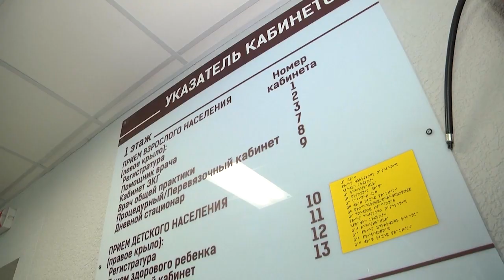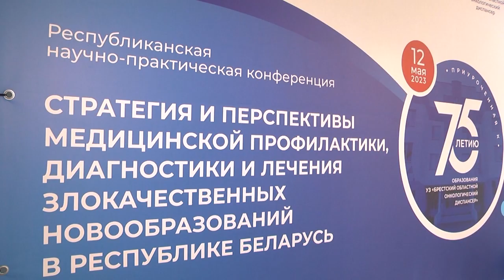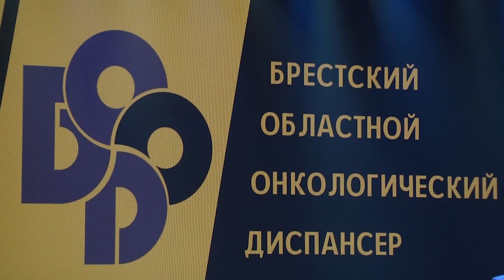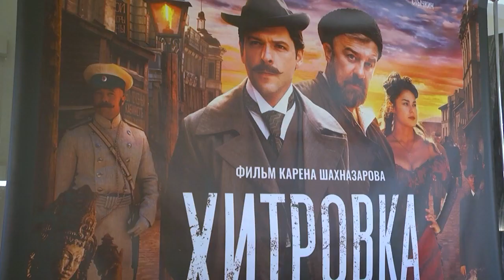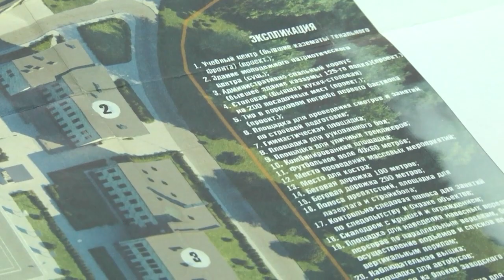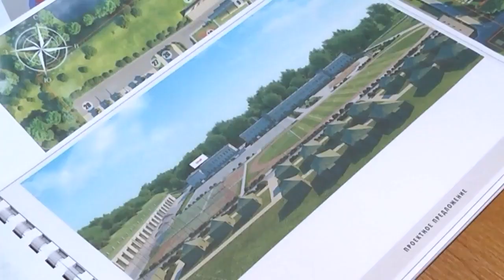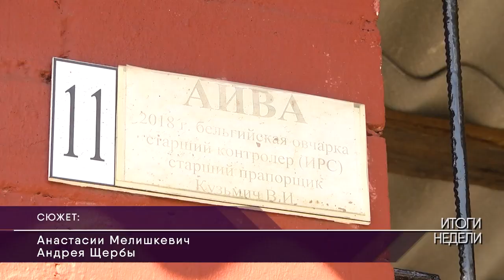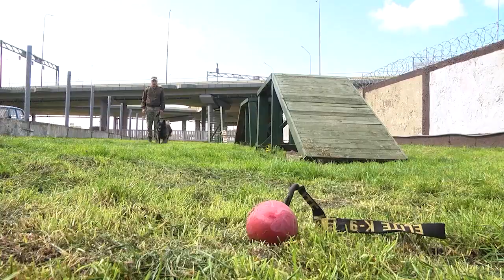2023-05-14 г. Брест. Итоги недели. Новости на Буг-ТВ.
День Государственного флага, герба и гимна Республики Беларусь. Журналист Е. Мороз. Оператор Э. Бакунович.

Открытие после реконструкции врачебная амбулатория в аг. Мотыкалы. Журналист Е. Мороз. Оператор А. Щерба.

75-летие Брестского областного онкодиспансера. Журналист Л. Лагодич. Оператор А. Щерба, А. Воронин.

Предпремьерный показ фильма «Хитровка. Знак четырёх». Журналист А. Мелишкевич. Оператор Э. Бакунович.

Республиканский центр патриотического воспитания молодежи: день сегодняшний и ближайшие планы. Журналист Е. Мороз. Оператор А. Воронин.

Деятельность на результат: компания «Арлайт и К» представляет. Журналист Л. Лагодич. Оператор А. Щерба.

Кинологическая служба в\ч 5526. Журналист А. Мелишкевич. Оператор А. Щерба.